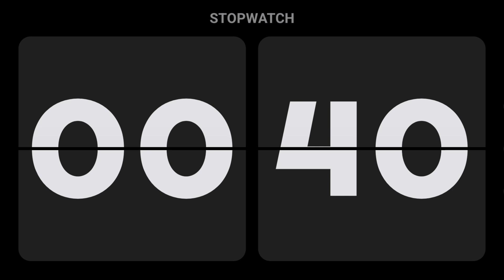3 Minute Stopwatch ⏰ | Perfect for Timed Activities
Welcome to Life Timer! ⏰This 3-minute stopwatch timer is perfect for all your timed activities. Whether you need it for workouts, study sessions, cooking, or quick breaks, this simple and easy-to-use timer has got you covered.Uses:Exercise and interval trainingPomodoro study sessionsMeditation and mindfulnessCooking and kitchen tasksQuick breaks and productivity boostsHit the play button and get started with your activity. Stay on track and make the most out of every minute with our reliable 3-minute timer.